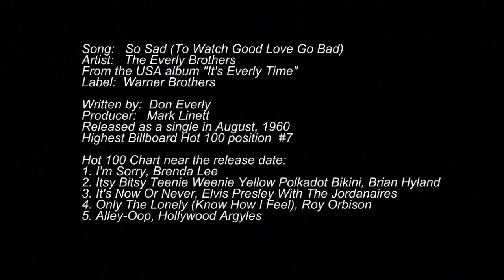Everly Brothers "So Sad (To Watch Good Love Go Bad)" cover - Old Faithful Covers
092 - Old Faithful Covers version of "So Sad (To Watch Good Love Go Bad)"  by the Everly Brothers.  The song is a multi-track cover on which I played and sang all of the instrumental and vocal parts.  I tried to sound as close to the original recording as possible.

This cover video continues a (hopefully temporary) turning point for me.   I have some fairly substantial health issues going on and the only way I can continue to post new songs is to scale down the time spent on video production.   I'm sorry, but it currently can't be helped.

No drum machines, harmony generators, plugins, quantization,  MIDI files, sampled music, borrowed / bought / stolen instrumental or vocal tracks were used in the recording.   I played or sang every note in this cover.  It's a one man band, unless otherwise noted.

Please send the link for this video to anyone that you think might enjoy it.    Thanks.